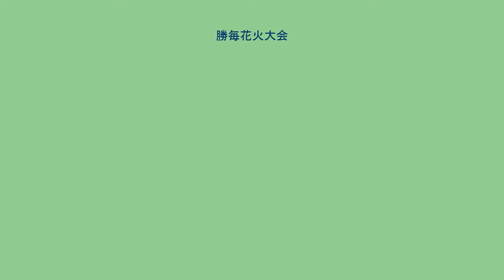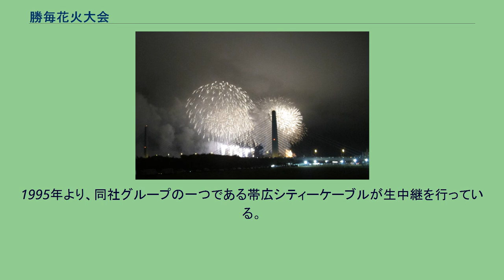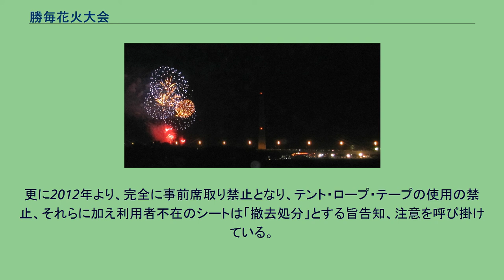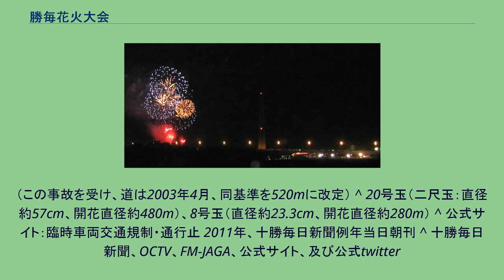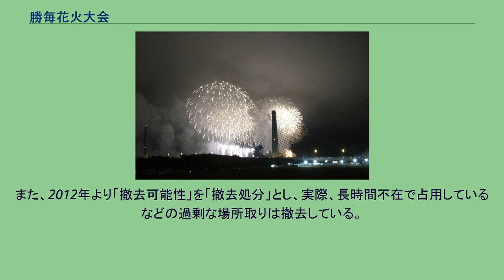勝毎花火大会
勝毎花火大会（かちまいはなびたいかい）は、北海道帯広市で毎年8月13日に開催される花火大会である。
主催は十勝毎日新聞社で、大会名は同社の略名（勝毎）による。
会場は十勝大橋下流側にある特設会場。
2013年勝毎花火大会（第63回） 2012年勝毎花火大会（第62回） 例年8月13日の19:30から20:45まで行われている（2009年は特別プログラムの為21：00まで）。
悪天候時の予備日は8月14日と8月17日としている。
現在は5部構成となっており、各部ともテーマに基づいた演出で打ち上げられている。
打ち上げ数は、過去に4万発を打ち上げた事もあるが、近年は約2万発。
2009年の来場者数は約18万人。
北海道最大の花火大会となっている。
しかし、2002年に20号玉（二尺玉）の破片による死亡事故があり、それ以降8号玉以上は打ち上げられていない。
なお、それに伴い2003年は開催を自粛している。
近年はコンピュータによるタイミング制御で、音楽・炎・レーザー光等と同期した演出打ち上げ・仕掛けも行っており、よりエンターテインメント化が進められている。
フィナーレには打ち上がる玉が全て「錦冠（にしきかむろ）」（大きく長く尾を引く花火）の連発となるのが恒例となっており、これは勝毎花火大会の代名詞となっている。
2011年勝毎花火大会（第61回） 初代十勝毎日新聞社社長・林豊州が「北海道で最初の花火大会を帯広で」と商工業者に協賛を呼び掛け、主催行事として実現した。
第1回は1929年（昭和4年）8月15日に帯広町（当時）の藤森養鯉場（現在の帯広競馬場東側のウツベツ川付近）を会場に開催された。
その後、第二次世界大戦などがあり十数年途切れたが、1956年に1927年から開催されていた帯広平和まつり（現在の帯広平原まつり）の目玉として市民から強い要望があり、同まつりの協賛行事として復活した。
1995年より、同社グループの一つである帯広シティーケーブルが生中継を行っている。
また、第57回大会から第62回大会までDVD及びBlu-ray Disc化され販売していた。
2010年（第60回）以降、それ迄のケーブルテレビ及びインターネットでのストリーミング配信、同じく同社グループエフエムおびひろ(FM-JAGA)による実況放送に加え、公式Twitter開設、Ustream生配信を実施している。
第63回大会からはニコニコ生放送にも配信。
協賛各社の為に設置されていた招待席は以前からあったが、有料席は第54回から新たに設置された。
最初は一人1,500円から2,000円（場所により差がある）程度であったが、第59回（2009年）からは一人あたり4,000円に統一された。
大会規模が大きくなるにつれ市外・道外からの観覧客も増加し、対策すべき問題も増えている。
まず、会場周辺での無断駐車が多く、これは当日、近隣街路への進入規制に加え警察が非常に厳しい取締りを行っている。
また、「会場内で出たゴミは持ち帰り」としているのだが、飲食殻、場所取り用のシートや固定に使用したテープ・石等の大量の捨棄物が問題となっており、これについては、市および主催の十勝毎日新聞社とグループメディアを通して徹底を呼びかけ、また翌朝にはボランティアを募っての清掃活動を行っている。
地元の団体やグループ、家族や個人含め数百人が参加している。
同時に、過剰な場所取り（数日から数週間）も近年問題化。
主催側と帯広市により、市の公共物である公園の景観を損ね植芝を損壊する、通行を妨げる、清掃の妨げになる、かつ無人での観覧場所確保は不法占用に当ることから、シート等の撤去の可能性と、不慮の紛失等に責任は持てない旨が掲示され、マナーの徹底が図られた。
更に2012年より、完全に事前席取り禁止となり、テント・ロープ・テープの使用の禁止、それらに加え利用者不在のシートは「撤去処分」とする旨告知、注意を呼び掛けている。
近隣の公園や空地にキャンプを行う人数が増えるとともに、公園樹木に傷をつける、ゴミの放置なども増え、対応としてキャンパーの制限も検討している。
^ YOMIURI ONLINE 2002年8月14日 - 二尺玉における北海道が定める安全距離基準、打ち上げ地点半径250mより約90m外側で観覧。
（この事故を受け、道は2003年4月、同基準を520mに改定） ^ 20号玉（二尺玉：直径約57cm、開花直径約480m）、8号玉（直径約23.3cm、開...